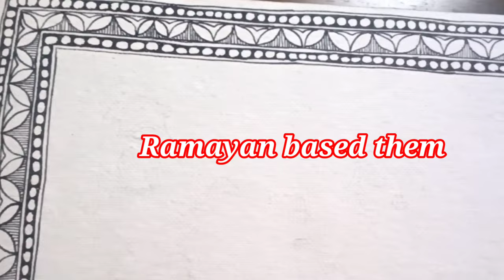Ram Van Gaman, Kevat Prasang (part-1) of Ramayana in Madhubani Madhubani\ Mithila Art for beginners.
Hello friends, I am Shalini welcome you all on my channel. Content of my channel is Mithila painting which is also known as Madhubani painting.

I have launched this channel ( SAMRIDHI MITHILA KALA), for those who are interested in this art and also want to learn this art without going anywhere.
And also for those who want to buy wall paintings and other items based on madhubani painting.
Theme of my  paintings are mainly based on the culture of Mithila like 1) drawing of natural objects like the sun, the moon, different type of birds, animals, picture of human beings, God goddesses etc.

2) making border of different designs.
3) decorate your designs or drawings with the help of geometric shape. I have made this painting on handmade paper ,used  nib with holder, brush (PONY AND KIRAN 000). I am using fabric colour for filling these posters.
(Important Note: Generally, no space is left empty in this painting. The gaps are filled by paintings of flowers animals birds and even geometric designs)
mithilaart artwork design madhubaniart madhubanipaintingforbeginners madhubanipainting mithilafolkart.
Rayan ram van gaman# ram kevat samvaad# Ram-Siya with golden deer.